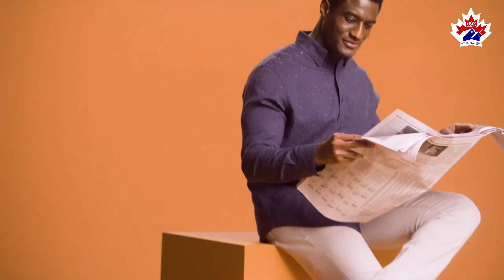Boulevard at The Thornhill new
Boulevard at The Thornhill is a new condo development by The Daniels Corporation and Baif Developments currently in preconstruction at Bathurst Street & Beverley Glen Boulevard, Vaughan.